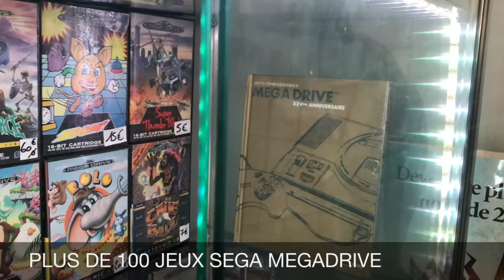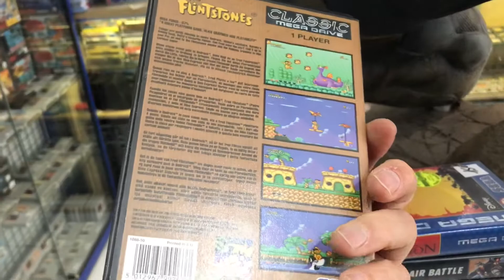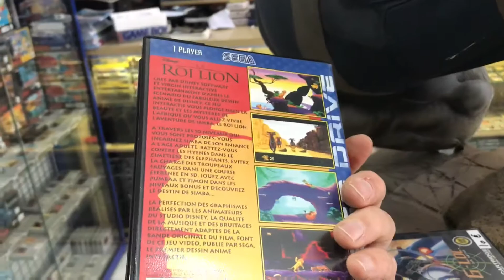Le rayon Sega Mega Drive de Net Games Arpajon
Ça se passe comme ça chez Net Games
Nous vous présentons la vitrine dédiée au jeux Sega Mega drive ainsi qu’une jolie sélection de titres phare.
Vous pouvez vous les procurer à la boutique d’Arpajon
Sega c’est plus fort que toi